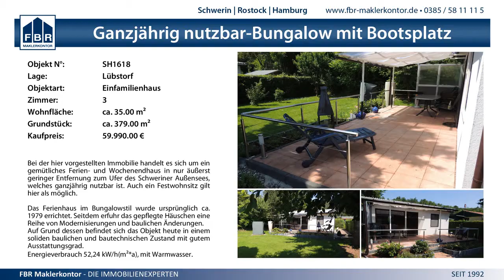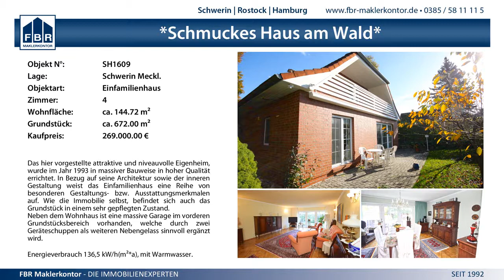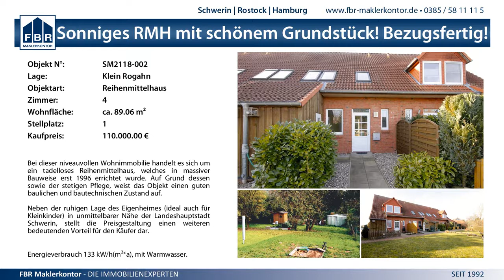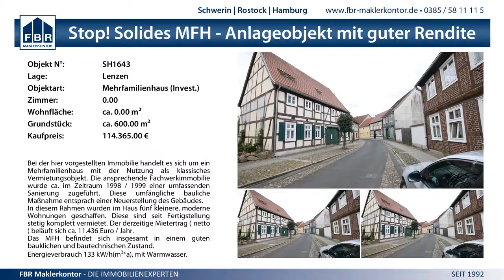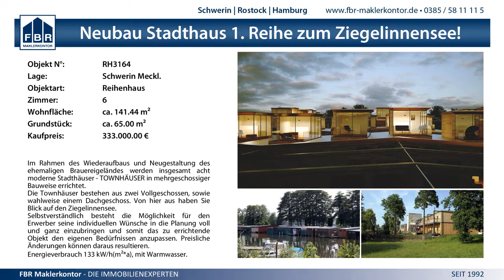2:1 FC Mecklenburg Schwerin vs. Rostocker FC - 24.10.2014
MV Verbandsliga Männer - 2:1 FC Mecklenburg Schwerin vs. Rostocker FC - 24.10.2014